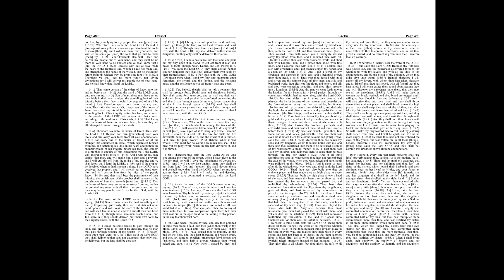Ezekiel 10-13: Daily Bible Reading | Day 237 | 1769 King James Version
Day 237 progresses through Ezekiel's vivid descriptions of divine visions and prophecies that further elaborate on the reasons for Jerusalem's impending judgment. These chapters intertwine visions of divine glory and departure with strong condemnations of false prophets and leaders, emphasizing the consequences of misleading spiritual guidance and the community's complicity in its downfall.

🔹 Ezekiel 10: The Glory of the Lord Departs from the Temple
This chapter continues the vision from chapter 9, focusing on the cherubim and the glory of the Lord. Ezekiel witnesses the glory of God moving from the cherub to the threshold of the temple, signifying God's impending departure from His dwelling place due to the people's sins. The detailed description of the cherubim and the divine chariot underscores the majesty and holiness of God, as well as the tragic reality of His withdrawal from the temple.

🔹 Ezekiel 11: Judgment on Wicked Counselors and Promise of Restoration
Ezekiel sees twenty-five men, symbolizing Jerusalem's wicked leaders, and prophesies their doom for misleading the people. Amid this judgment, God also promises to gather the exiles, give them a new heart and spirit, and restore them to their land, emphasizing the hope of spiritual renewal and physical restoration for the faithful remnant. This chapter highlights the contrast between the consequences of wicked leadership and the mercy extended to those who remain true to God.

🔹 Ezekiel 12: The Exile Symbolized
Ezekiel performs a symbolic act to demonstrate the coming exile, packing his belongings and digging through the wall to leave, symbolizing the impending departure of Jerusalem's inhabitants into captivity. The act is meant to counter the complacency and disbelief among the people regarding the certainty of judgment and exile. This chapter serves as a vivid reminder of the consequences of ignoring God's warnings.

🔹 Ezekiel 13: Condemnation of False Prophets
God instructs Ezekiel to prophesy against the false prophets of Israel, who have misled the people with false visions and lies, contributing to the community's spiritual decay. These prophets are condemned for offering false assurances of peace when destruction is imminent. This chapter underscores the danger of false prophecy and the importance of discerning true from false messages, especially in times of crisis.

🤔 Reflecting on Ezekiel 10-13
The narratives and prophecies in these chapters reinforce the gravity of Israel's spiritual betrayal, the seriousness with which God regards the corruption of worship and leadership, and His commitment to both justice and restoration.

Consider these reflections:

ㆍThe departure of God's glory from the temple is a powerful image of the consequences of persistent sin. How does this notion of divine presence and absence influence your understanding of God's relationship with His people?
ㆍThe promise of a new heart and spirit for the remnant offers hope amidst judgment. How does this promise reflect God's desire for a deep, transformative relationship with His followers?
ㆍThe actions against false prophets highlight the importance of truthfulness and integrity in spiritual leadership. How do these condemnations challenge you to seek and uphold truth in your own spiritual community?

🔔 As we ponder the lessons of Ezekiel 10-13, let us be reminded of the importance of faithfulness, the dangers of complacency, and the hope that lies in repentance and renewal. May these chapters encourage us to pursue a genuine and transformative relationship with God, rooted in truth and integrity.

00:00 Ezekiel Chapter 10
03:43 Ezekiel Chapter 11
07:48 Ezekiel Chapter 12
12:23 Ezekiel Chapter 13